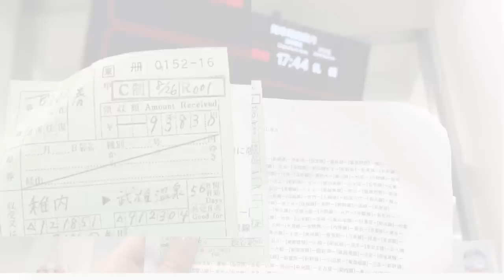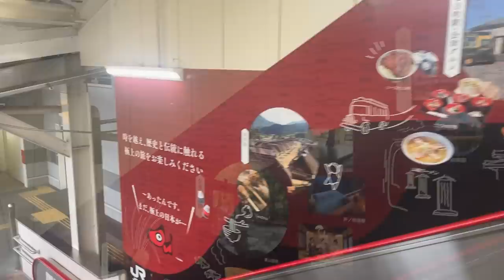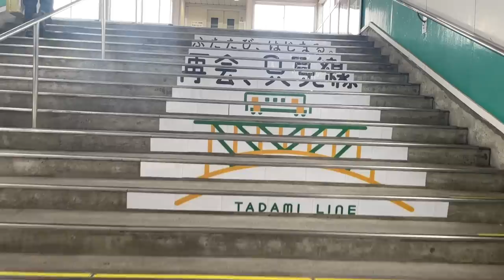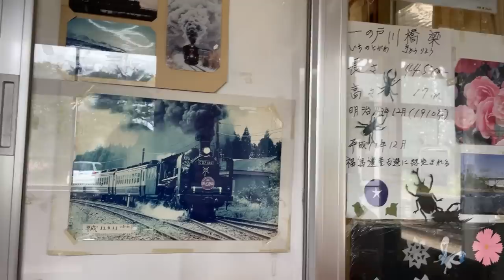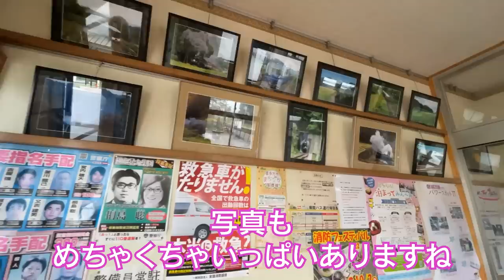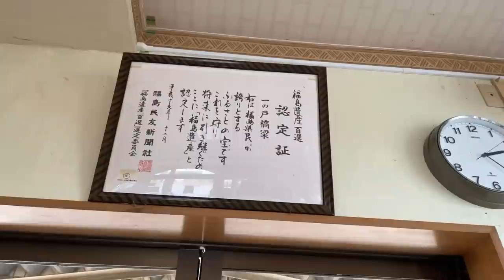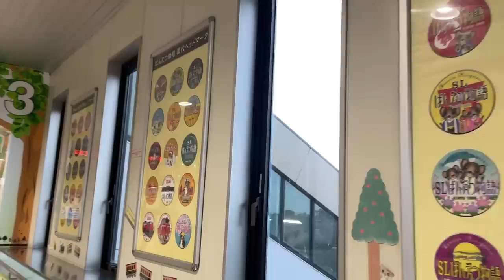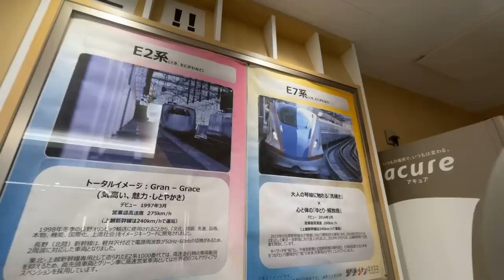磐越国を行く！磐越東線➡️磐越西線【最長片道切符の旅#13】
今回は丸一日ぶんをおとどけ！！
いわきから磐越東線、磐越西線、そして新幹線で新潟へ🚅
途中、無人駅で4時間…
優しいお母さんとの出会いもあり😌🌸
ぜひみてね！

次回の更新は、最長片道切符の旅9日目！
たぶん、5/7 18:00予定💁‍♀️
新潟からまたまたぐるりと大回り。
しょっぱなからヒヤヒヤした出来事もありw
十日町での出会い、飯山線の絶景もお楽しみに✨